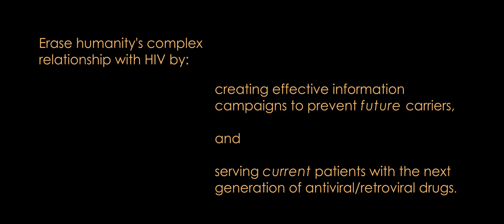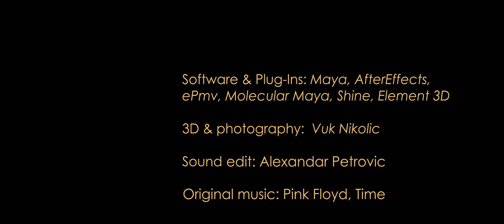HIV in blood serum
CG Society Prize winner Visualization Chalange